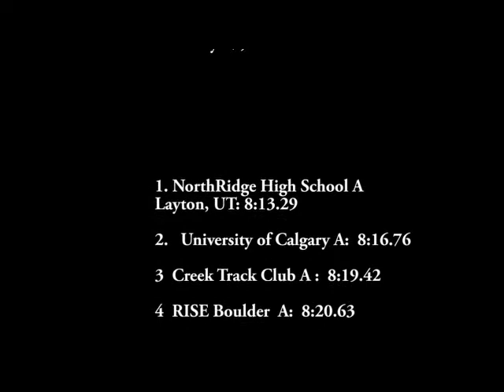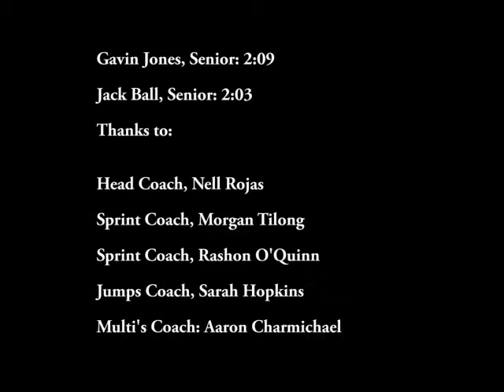2018 Simplot Games Boys 4 x 800m Finals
RISE Boulder Battles American and Canadians for a podium spot at the 2018 Olympic Games